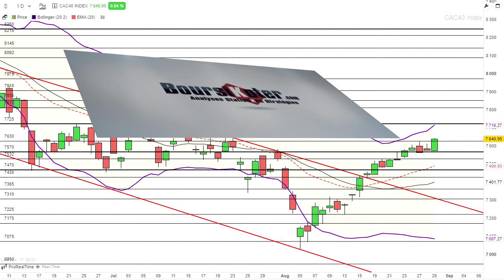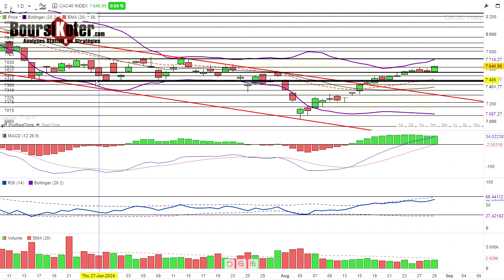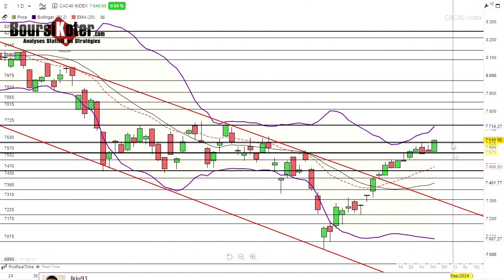CAC 40 Analyse technique du 29-08-2024 par boursikoter